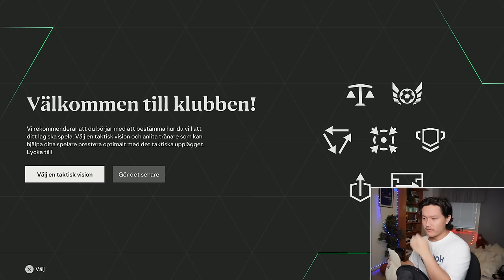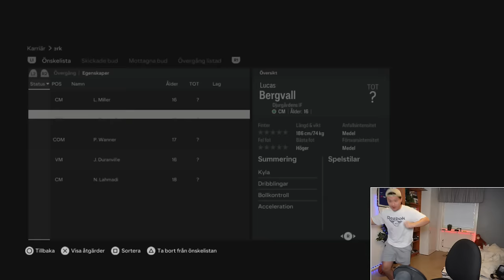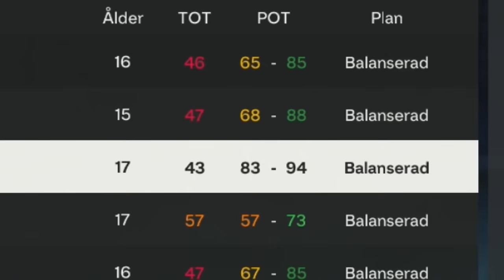Vinner Champions League med Allsvenskans SÄMSTA lag🇸🇪...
Vinner Champions League med Sveriges SÄMSTA lag...

🎵 Musik -